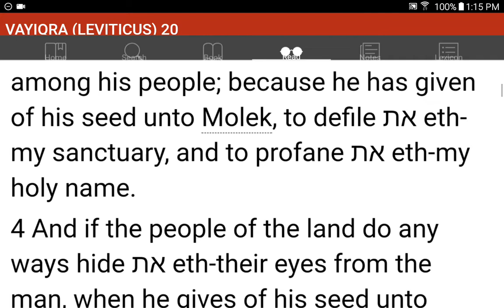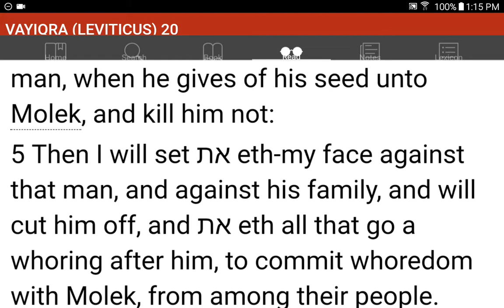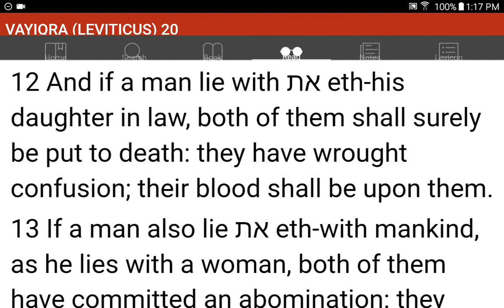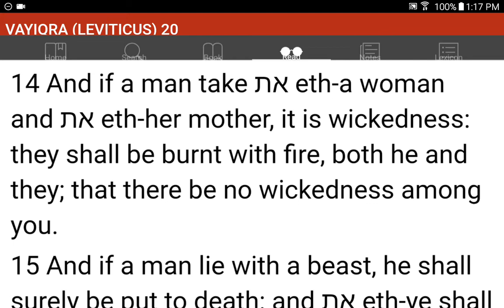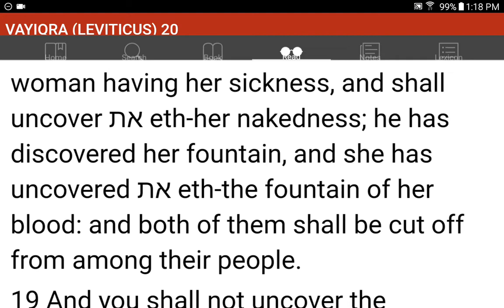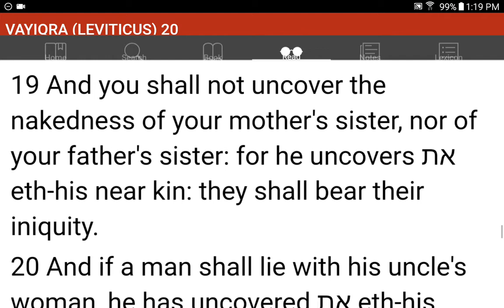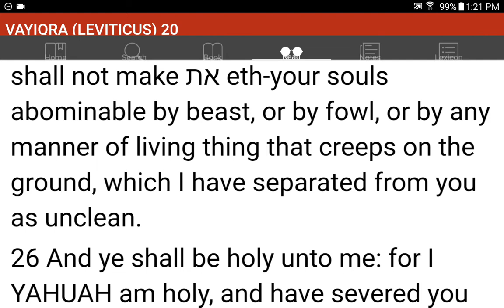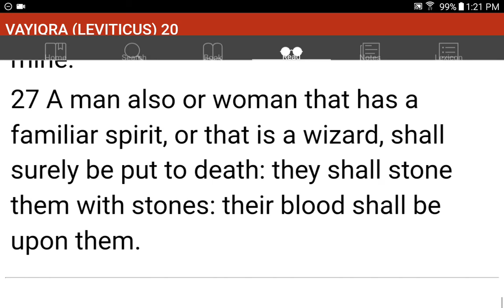💜h?™ "What's the MOST HELPFUL & SIMPLEST WAY that WORKS?"™ GIVE 1P/Month NOW! GCash